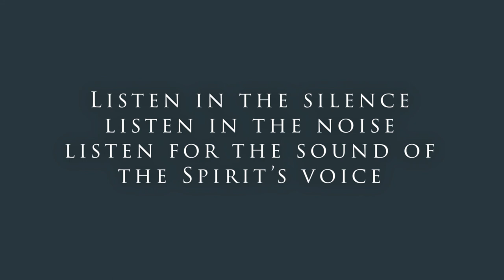Listen in the Silence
Community of Christ Sings 153

arranged & performed by Andy Fernuik